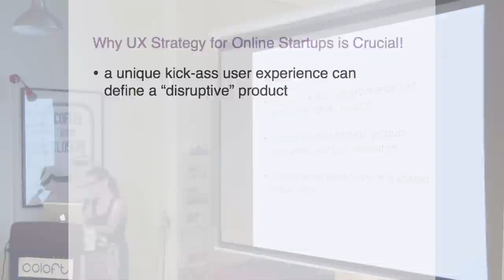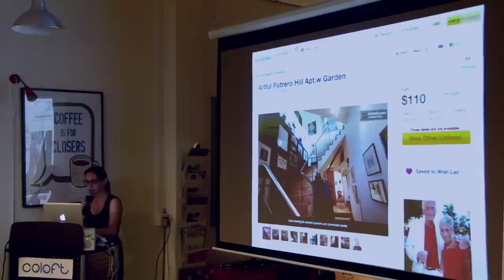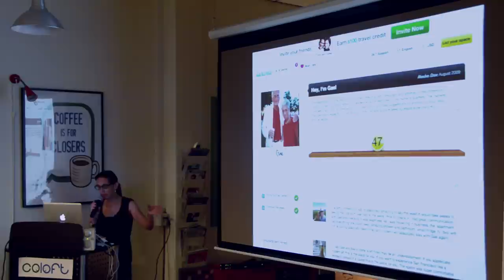Business Case #1 of Awesome UX Strategy - Airbnb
This is a short video clip from a lecture entitled "User Experience Strategy for Lean Startups & Interaction Designers". It was shot on August 15, 2012 at Coloft in Santa Monica. The presenter is Jaime Russell Levy who is both a User Experience Strategist and college professor/lecturer. The audience was an "experimental" mixture of Internet Startup Entrepreneurs and User Experience Designers based in Los Angeles.

Shot by Paul Lumsdaine. Edited by Pete Catania